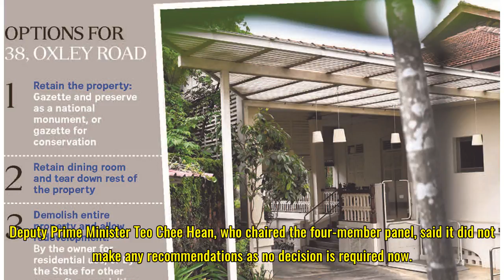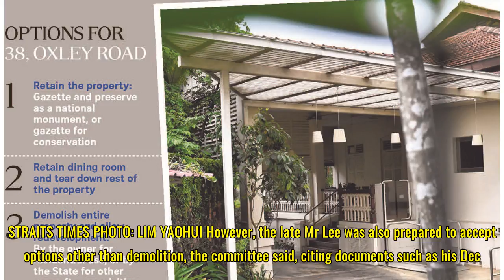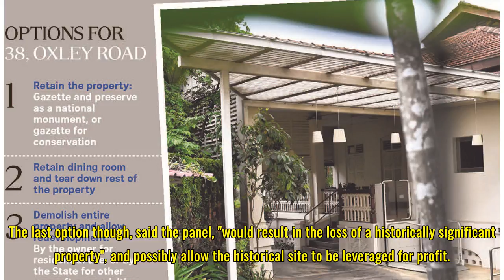Ministerial panel lists three options for house at 38, Oxley Rd